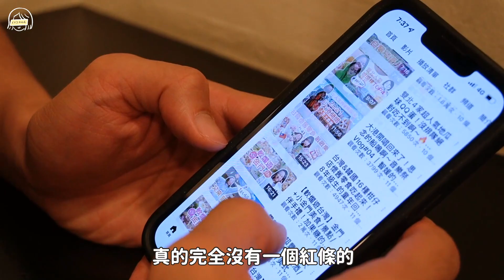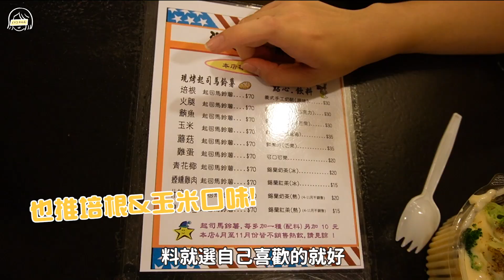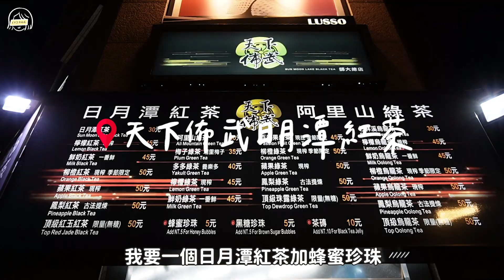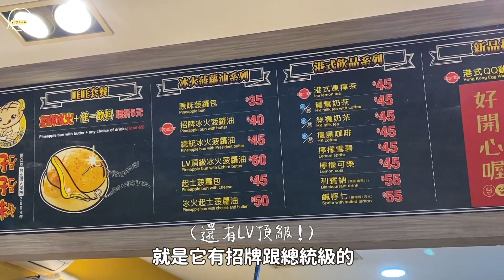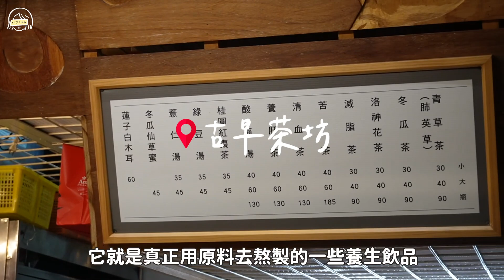師大夜市必吃美食！吃了近十年的口袋名單！ft.夏浦洋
找老朋友浦洋一起在老地方爆吃
還有超有名的師園也是我的摯愛
但吃不下啦哈哈哈哈😗

🫡影片Timecode✨
01:04 糊塗麵
02:46 洋芋屋
03:43 天下佈武日月潭紅茶
05:59 蛋幾ㄌㄟˇ蛋餅捲專賣店
06:58 好好味港式菠蘿包
08:06 古早茶坊

大象杯二代新色真的讚死
首推莫蘭迪綠 我超愛！！
剛好這個月在台北有快閃店
（4/10-5/31 誠品生活南西店3F）
大家可以去摸摸看實體的再決定要不要入手～

剪輯後製／智媛 (@chihyuan0424)
封面設計 / Fang yu (@yu_uylin)